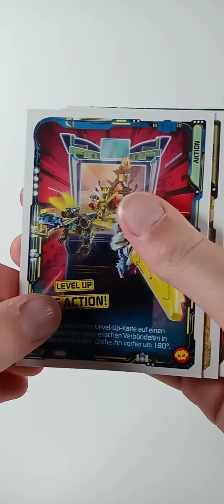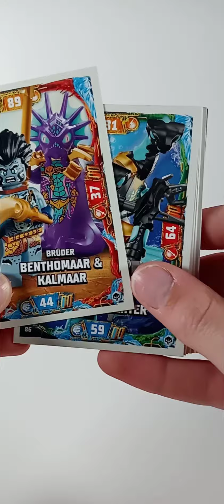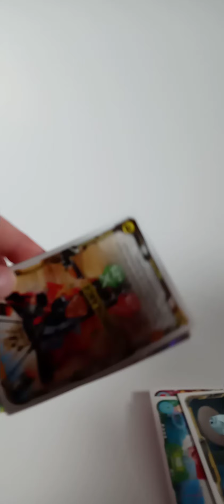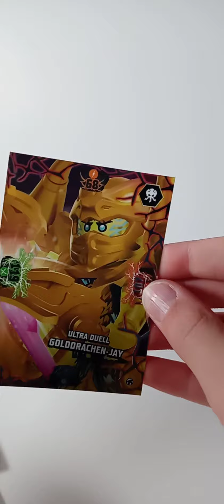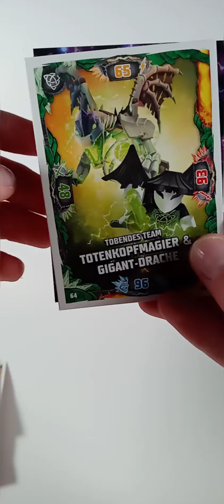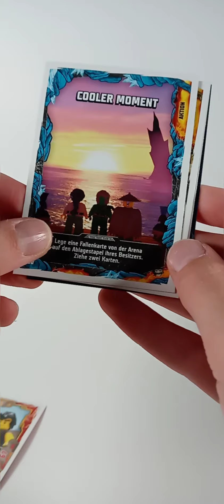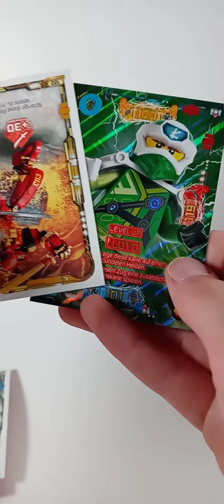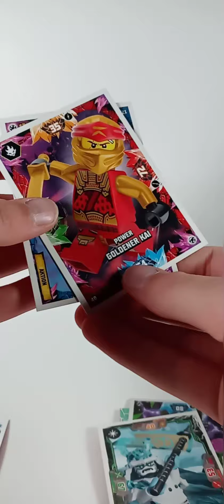Opening 20 packs of Lego Ninjago Trading Card Packs